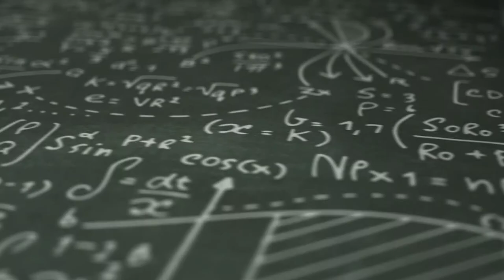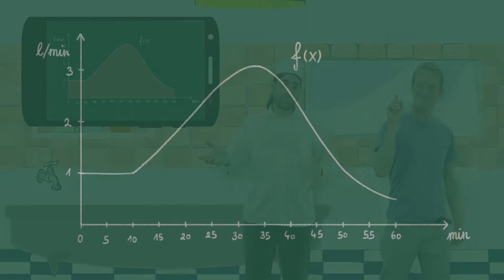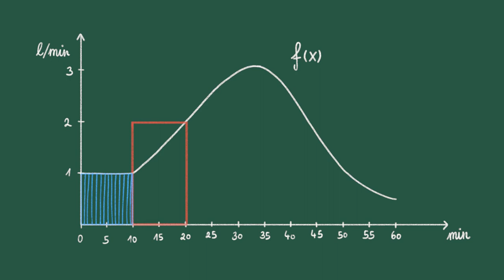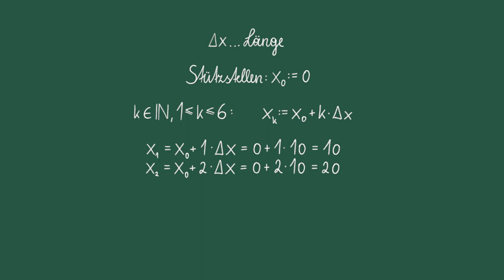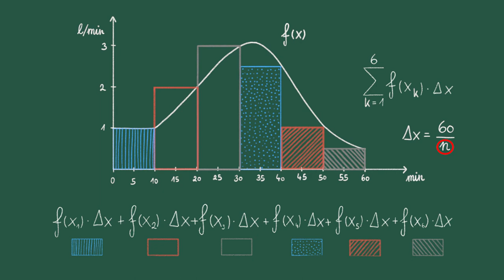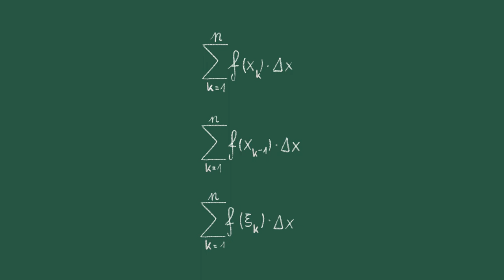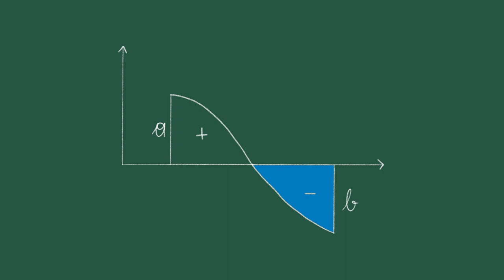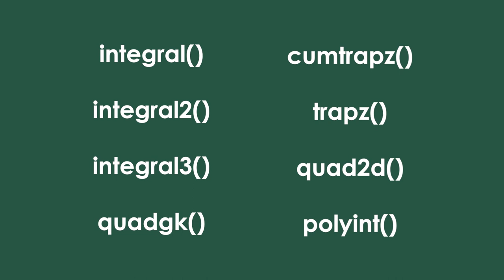Integralrechnung (Teil 1) | iMooX.at